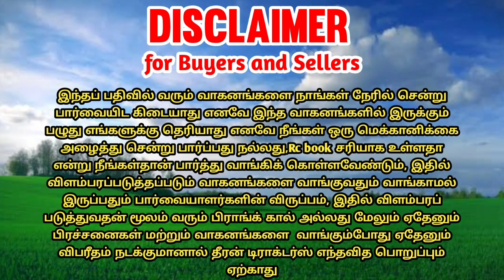JD 5050D tractor for sales || tractor sales in tamilnadu || theeran tractors